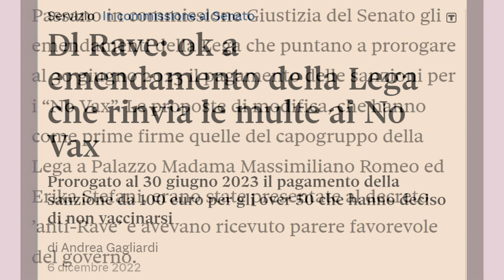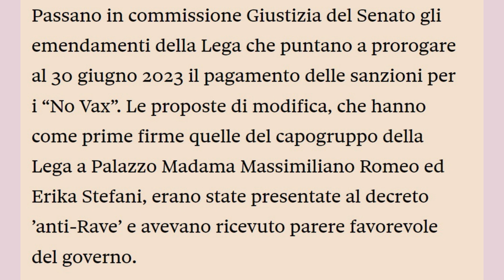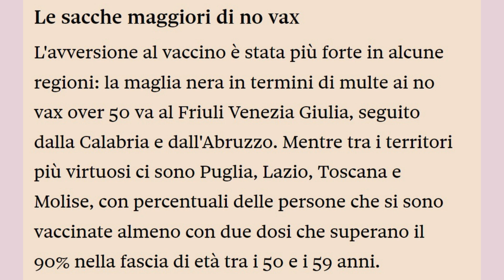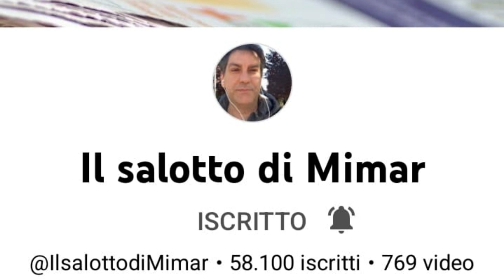Multe over 50 rinviate al 30 Giugno 2023!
Passa in Commissione Giustizia al Senato l'emendamento della Lega al Decreto "Rave".
Multe rinviate al 30 Giugno 2023.

Mimar

Mimar